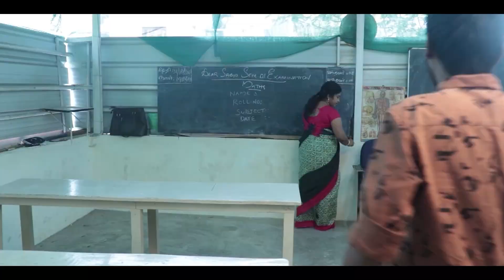Dear_Sago_Promo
Dear Sago's/Sagothari's

We present you promo of our brand new channel.

DEAR SAGO is an entertainment and infotainment channel started to entertain and make you feel happy, come across all kinds of love, entertainments, funs, emotions, reality, etc...
This channel will also address social awareness problems faced in our society, remedies for those problems and this will make you think behind all the possibilities and imagination.

The upcoming videos were created based on our talents and your support!!

Get ready to travel with your lovely DEAR SAGO team in this journey and have fun Dear Sago's/Sagothari's!!

SPECIAL THANKS TO:
God,
Appa & Amma,
Friends & Teachers,
Sebastian SBR (Director)
Stanley (Director)
John ( Cinematographer)
Praveen ( Info by Praveen)
Vickey ( Wunderbar Films)
Divya Veeramani
Purushothaman
Mohammed Zammerudeen
Swathi
Shivari Hotel ( Old Washermenpet)
Shakti Narthanalaya ( Madhavaram)
Jagathesh ( Tissue Paper Channel)
Karthick VS
Akash
Sri Vatchan
George
Nandhini